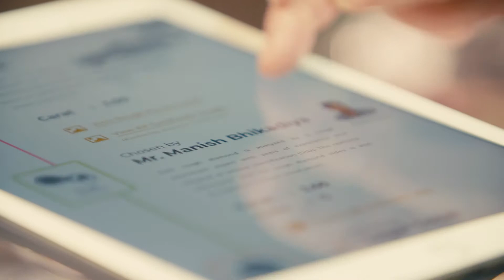INHORGENTA MUNICH 2020—The topic of sustainability in Hall C2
Sustainability was one of the main themes in Hall C2.